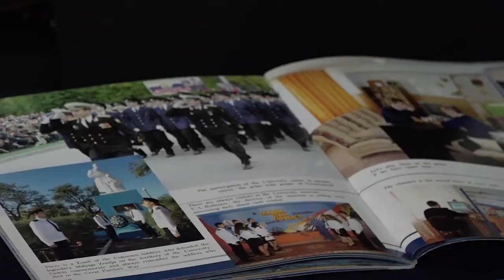В Ильском ДК прошла ярмарка вакансий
В Ильском Доме Культуры прошла ярмарка вакансий. Организатором выступил районный центр занятости населения. Представители учебных заведений Краснодарского края и Адыгеи рассказали старшеклассникам о своих образовательных программах, учебном процессе и ответили на вопросы.
Все выпуски новостей смотрите на нашем YouTube канале:
ТРК Атаман.